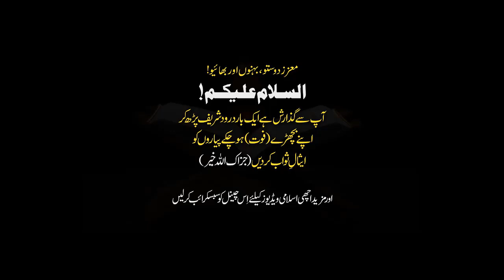SOOD Islam Main Haram Aur Allah Se Jang Hai Emotional Bayyan Dr Israr Ahmed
• Top Bayyan By Dr. Israr Ahmed •

israr ahmed,
dr israr ahmed official,
dr israr,